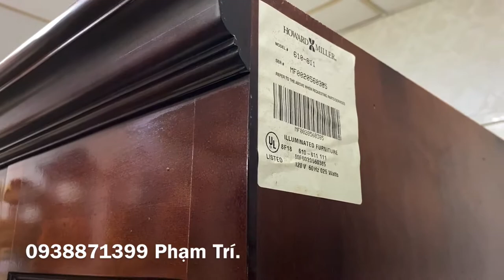Đánh giá chi tiết Đồng hồ cây Howard Miller Raymour 610 811 dòng full size mới tinh...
Giao lưu chiếc đồng hồ cây xưa xinh tươi.
* Hàng nguyên bản, tuyển_chọn kĩ còn rất rất đẹp. Thương hiệu Howard_Miller quá nổi tiếng, model Raymour 610-811. Made in USA. Độ mới 95%. Sản xuất thập niên 90 2000
* Ngoại hình: thiết kế cao to đơn giản dễ nhìn dễ bày nhưng không kém phần sang trọng. Thân vỏ gỗ Anh Đào màu nâu đỏ nổi vân rất đẹp. Mão cổ thiên nga ghép vân gỗ gụ đối xứng tuyệt vời. Mặt số tạ quả lắc hoa văn dập nổi đồng bộ rất sang trọng rất đẳng cấp
* Cấu hình: Chạy máy lớn Kieninger MSU02 (Germany) vàng ươm mới tinh, 3 tạ cước, 12 gong thép, 3 bản nhạc, điểm chuông 15', chạy tuần, chế độ ngắt chuông đêm auto, lịch trăng sao tùm lum lun. Sử dụng 1 bóng đèn ban đêm lộng lẫy lun.
* Kích thước: cao 225cm, ngang đầu 69cm, ngang thân 60cm, ngang đế 71cm, sâu 41cm. Nặng chắc nịch.
* Âm chuông nhẹ nhàng nhỏ vừa phải dễ nghe
* Bảo hành máy 5 năm
* Thích hợp cho không gian lớn, sưu tầm, trang trí cổ điển, làm quà biếu tặng...
* Đã làm những gì cần làm, đã test những gì cần test. Chỉ việc đem về thưởng thức thôi...
350/58 Lê Đức Thọ, F.6, Q.Gò Vấp, TP.HCM
* Hoặc call, inbox, viber, zalo
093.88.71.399 Phạm Trí - 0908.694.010 Phạm Thảo